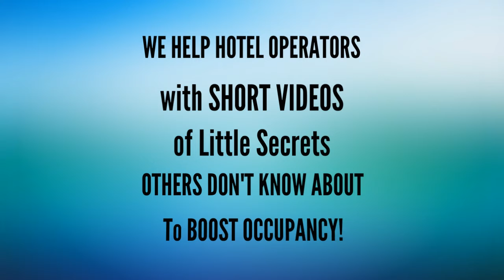Free online support for hotel operators and owners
We are experts at uncovering and taking advantage of all the online opportunities available for Hotels to use to maximize their occupancy.  Most hotel owners and operators are unfamiliar with all the online sites that list hotel rooms, leaving only the knowledgeable hotels to reap the benefits.  Ever wonder why one or two hotels in your market always seem to be busy?